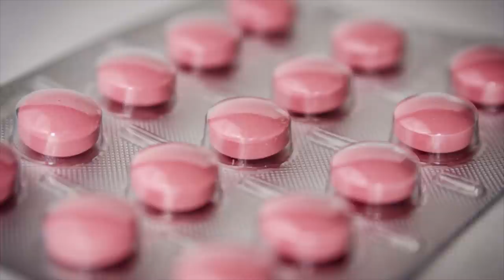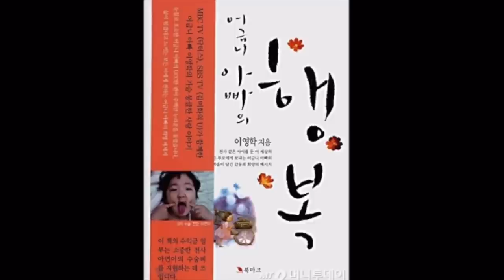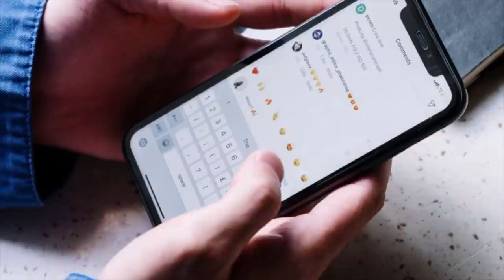CASO DI LEE YOUNG-HAK IN COREA DEL SUD | True Crime 17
La storia di oggi inizia in Corea nel 2005, quando Lee Young-Hak comparve in un documentario in televisione. Era il padre di una bambina con una grave malattia e, dopo aver chiesto aiuto, ha ricevuto moltissime donazioni per curarla. Tuttavia, si scoprirà che quel denaro non è andato veramente ad un padre angelico ed onesto...